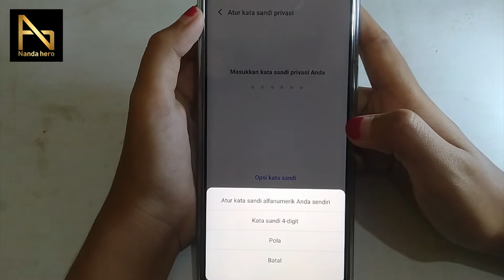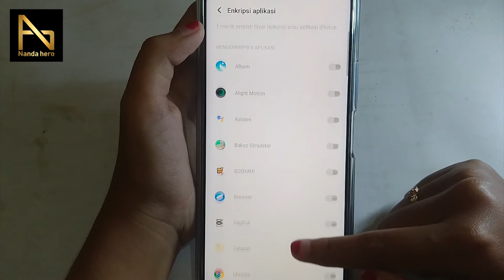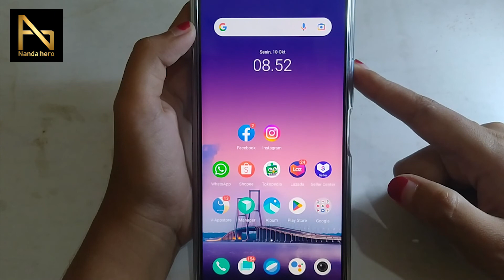CARA MENGUNCI APLIKASI DI HP VIVO TANPA APK / KUNCI GAME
Cara Mengunci Aplikasi di Hp Vivo - Kunci aplikasi/game di Hp Vivo biar aman bisa dilakukan dengan mudah. Silakan tonton video di atas untuk tutorial cara mengunci aplikasi di Hp Vivo Y33t, Y15s, Y12s, y21, Y20, Y91c, y01, y21a, y30, v23e, y16, v21, dan semua tipe lainnya.

⌚ Stempel Waktu:
0:00 Pembukaan
0:13 Kunci Aplikasi di Hp Vivo
2:07 Penutupan